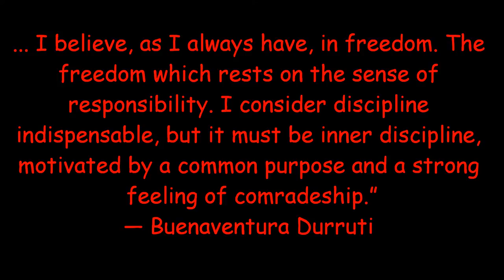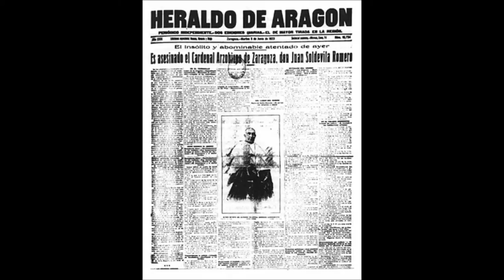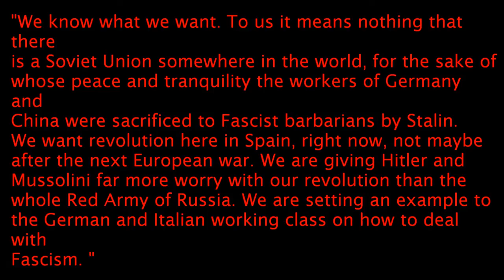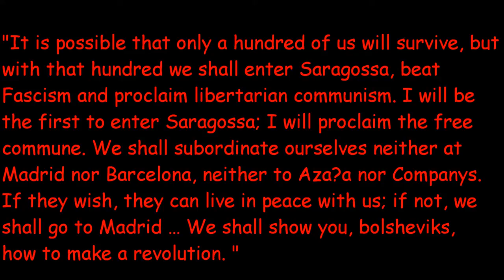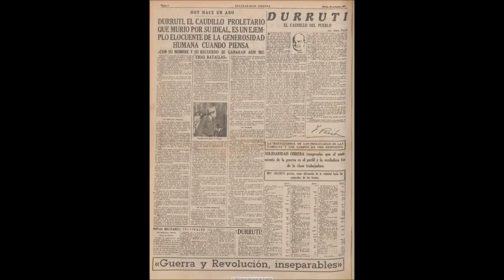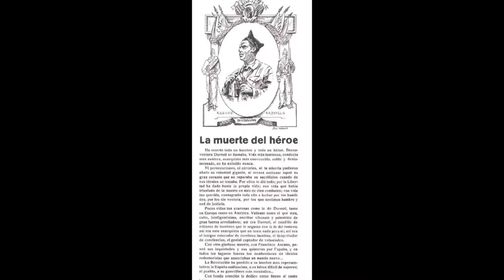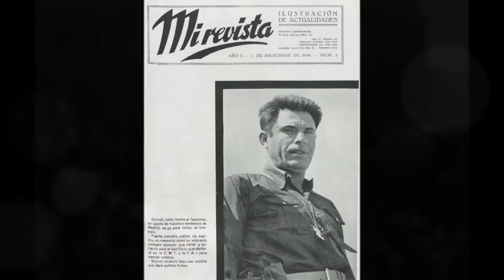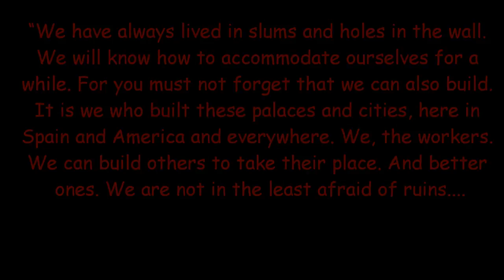We carry a new world here, in our hearts.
"We have always lived in slums and holes in the wall. We will know how to accommodate ourselves for a while. For you must not forget that we can also build. It is we who built these palaces and cities, here in Spain and America and everywhere. We, the workers. We can build others to take their place. And better ones. We are not in the least afraid of ruins. We are going to inherit the earth; there is not the slightest doubt about that. The bourgeoisie might blast and ruin its own world before it leaves the stage of history. We carry a new world here, in our hearts. That world is growing in this minute."

  José Buenaventura Durruti Dumange
Born :14 July 1896
León, Castile and León, Spain
Died  :20 November 1936 (aged 40)
Madrid, Spain